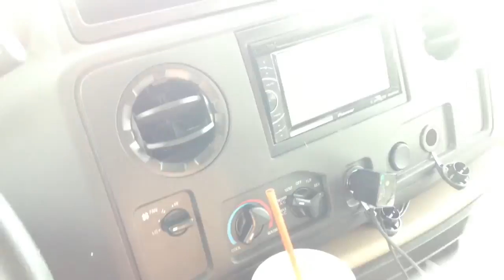The adventures of Jimbo and snakie. Episode 1 season 1 trap in a campsite